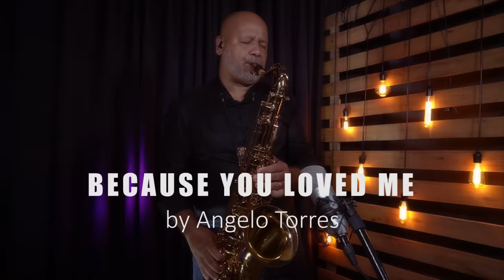BECAUSE YOU LOVED ME (Celine Dion) Sax Angelo Torres - Saxophone Cover - AT Romantic CLASS #61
Clássico internacional - Instrumental interpretada por Angelo Torres

ESTUDE SAXOFONE com ANGELO TORRES - Saiba Como ! Link Abaixo...

ADQUIRA AS PARTITURAS DOS MEUS SOLOS (AT Romantic CLASS)
Transcrições com riquezas de detalhes e Ornamentos.
Interprete EXATAMENTE como eu interpretei as canções !!!

PURCHASE THE SHEET MUSIC OF MY SOILS (AT Romantic CLASS)
Transcripts with rich details and Ornaments.
Interpret EXACTLY how I interpreted the songs !!!

BECAUSE YOU LOVED ME (Celine Dion)

You gave me faith 'cause you believed
I'm everything I am, because you loved me

SET UP Angelo Torres:
- Saxofone PMauriat System 76 2nd Edition
- Boquilha Vandoren Jumbo Java T97
- Palheta Gonzalez Local Jazz 3

Angelo Torres é um saxofonista carioca e um dos grandes nomes do Saxofone na América Latina, e tem como característica principal a fusão do Pop com o Smooth Jazz. É palestrante, ministra workshops e Shows Instrumentais por todo Brasil e Estados Unidos. Participou de turnês Nacionais e internacionais e também gravações com grandes nomes da música Gospel, como Aline Barros, Fernandinho, Kleber Lucas, Davi Sacer, Trazendo a Arca, Álvaro Tito, Oficina G3, Sérgio Lopes, e muitos outros.

Tem em sua carreira solo 10 CDs e 1 DVD com muitos convidados, além da participação especial do Saxofonista americano KIRK WHALUM, ex-músico da cantora Whitney Houston. Atualmente além de seus shows, turnês e workshops, divide seu tempo na produção de seu Programa de Música Instrumental no youtube – AT JAZZ Music – Um programa que conta com a participação dos mais diversos e renomados músicos, tais como Arthur Maia, Milton Guedes, Mauro Senise, Torcuato Mariano, Marcelo Martins, Victor Biglione e outros, para tocarem e compartilharem de suas experiências.

ENGLISH (Release)

Angelo Torres is a Rio saxophonist and one of the great names of the Saxophone in Latin America, and his main characteristic is the fusion of Pop with Smooth Jazz. He is a speaker, gives workshops and instrumental shows throughout Brazil and the United States. He participated in national and international tours and also recordings with great names of Gospel music, such as Aline Barros, Fernandinho, Kleber Lucas, Davi Sacer, Bringing the Ark, Álvaro Tito, Oficina G3, Sérgio Lopes, and many others.

In his solo career he has 10 CDs and 1 DVD with many guests, in addition to the special participation of American saxophonist KIRK WHALUM, former musician of singer Whitney Houston. Currently, in addition to his shows, tours and workshops, he divides his time in the production of his Instrumental Music Program on youtube - AT JAZZ Music - A program with the participation of the most diverse and renowned musicians, such as Arthur Maia, Milton Guedes, Mauro Senise, Torcuato Mariano, Marcelo Martins, Victor Biglione and others, to touch and share their experiences.